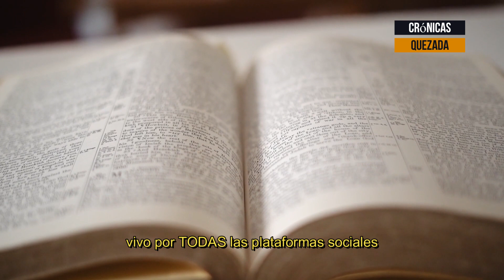Promocion Crónicas Quezada TV desde California USA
¡No te pierdas Crónicas Quezada!
Un programa de una hora lleno de noticias, entrevistas y análisis
Domingos a las 6pm hora de California
En vivo por todos los sitios sociales
¿Quieres estar al día con lo que pasa en el mundo?
¿Te interesan las opiniones de expertos y las historias de gente real?
Entonces Crónicas Quezada es el programa para ti.
Cada domingo, nuestro equipo de periodistas te trae la información más relevante del momento.
Entrevistamos a personajes clave para que nos den su visión de los acontecimientos.
Y analizamos en profundidad los temas que más te interesan.
Crónicas Quezada es un programa informativo, ameno y con un toque personal.
No te pierdas la oportunidad de estar informado y opinar.
¡Sintoniza Crónicas Quezada este domingo a las 6pm hora de California!
Canal de Noticias y Deportes